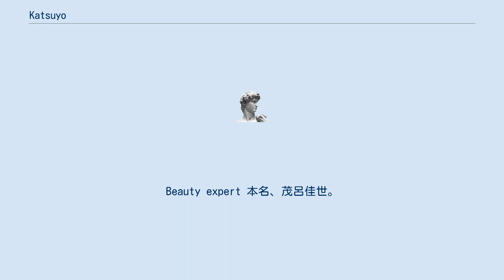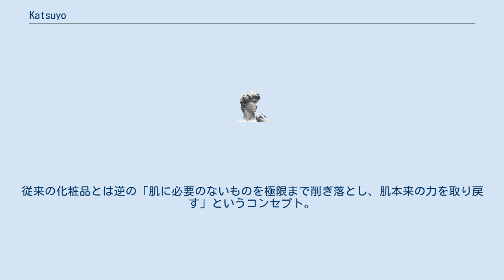Katsuyo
顔筋コーディネイト考案者　Katsuyo（かつよ）は日本の美容研究家。
Beauty expert 本名、茂呂佳世。
 東京都出身。
米国サンタモニカカレッジ卒業後、日本に帰国。
広告代理店、生命保険会社勤務を経て、2000年6月よりスペリアルサロンを南青山に開設。
自身の化粧品による肌トラブルの経験から、化粧品に頼らない美肌や美容法を追求し、独自のメソッドを確立。
以来5,000人、施術を10,000回以上、女性の肌トラブルケアに向き合い、サロン運営と同時に東洋医学概念や東洋西洋医学解剖学を学ぶ。
 自身のルーツが台湾華僑であることとアメリカ留学経験から、西洋と東洋の思想がミックスされた独自の哲学を持つ美容界では稀有な存在。
 理論に基づいた顔筋コーディネートのパイオニアとして、日本のみならず、ニューヨーク、ロサンゼルス、ミラノ、シンガポール、クアラルンプール、台湾など世界各地に顧客を持つ顔の専門家として活動している。
 スペリアルメソッド表参道店、さらにワンランクアップしたKTYメソッドを体験できる南青山のプライベートサロンを主宰。
 顔のコリをほぐすことにより、細胞を活性化させ血流改善し、肌本来が持つ自然治癒力を高めるといったシンプルな理論により、肌老化を防ぎ、シワやほうれい線、たるみを目立ちにくくする施術。
 2016年、基礎化粧品ラインSUUを開発発売。
従来の化粧品とは逆の「肌に必要のないものを極限まで削ぎ落とし、肌本来の力を取り戻す」というコンセプト。